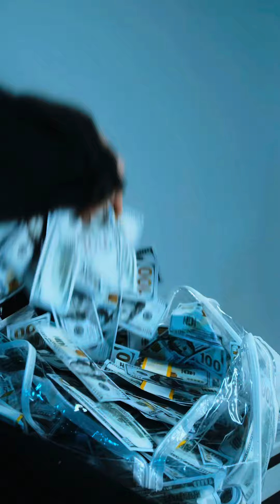Vastu - Apne Ghar Ka Vastu Dosha Kaise Dekhe | Vastu For Home | Vastu Tips In Hindi | Alka Vk Kalia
Alka Vk Kalia is a CERTIFIED VASTU Expert and Astrologer in Australia.She has helped many individuals from all over the world with Vastu & Astrology consultancy to solve problems related to Health, Wealth, Prosperity, Harmony in Relationships, Career Growth, Business Expansion and much more.

जाने अपने घर का वास्तु , वास्तु किस प्रकार से कार्य करता है
VastuVastu for HomeVastu tipsVastu Tips For Homevastu shastra for homeVastu shastra HindiVastu shastra tipsVastu doshbest Vastu tipsVastu shastraVastu remediesGhar ka VastuVastu Ke upayevastu dosh dur kese karetop Vastu expertVastu Tips in HindiVastuVastu tips for moneybest vastu shastra book in hindiVastu DirectionsDirections in VastuVastu DishaWhat is Vastulearn Vastu